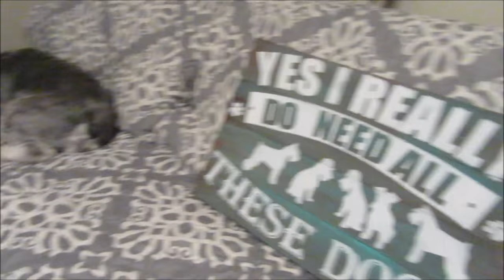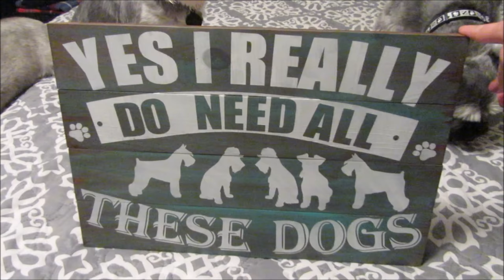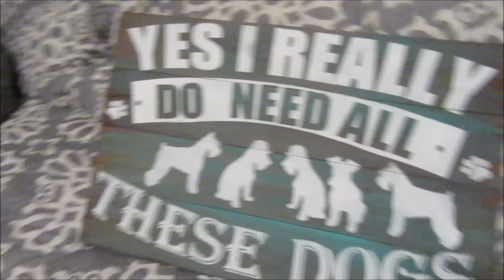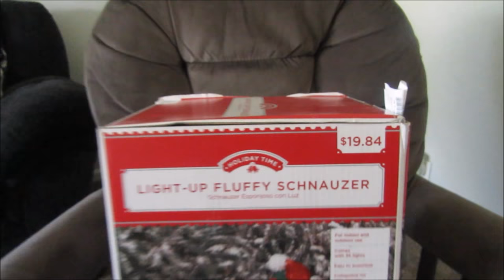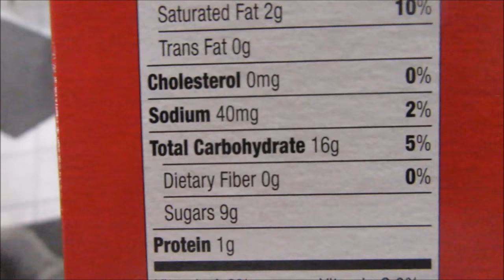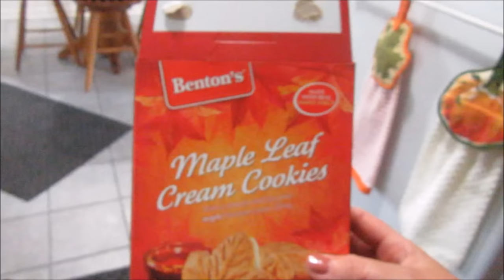Christmas Schnauzer || An Awesome Gift || Bathing Schnauzers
Here is the info for the person who made the sign I received.